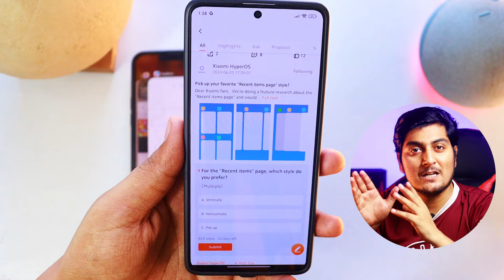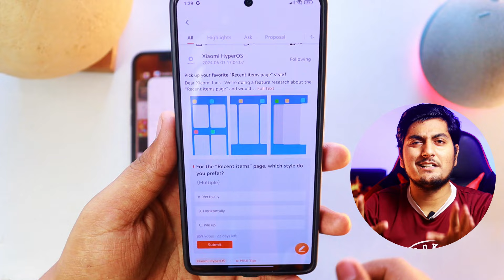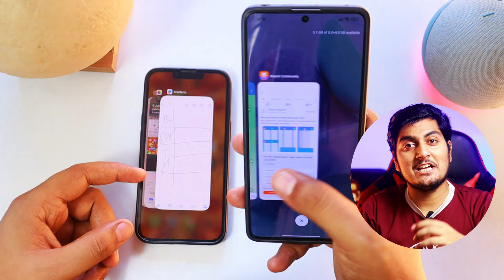Xiaomi HyperOs 2.0 New Feature Arrange items in recent Pile Up | Big Change | ios 18 Wala 😯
Xiaomi, known for its popular MIUI interface, is rumored to be replacing MIUI with a new operating system called MiOS. The company has trademarked the MiOS name and there are reports of a MiOS developer beta in China. While some sources suggest MIUI 14 was the last version, others indicate Xiaomi might release MIUI 15 with upcoming smartphones. The transition to MiOS is uncertain, and Xiaomi has not confirmed the switch, so the situation is still unclear.